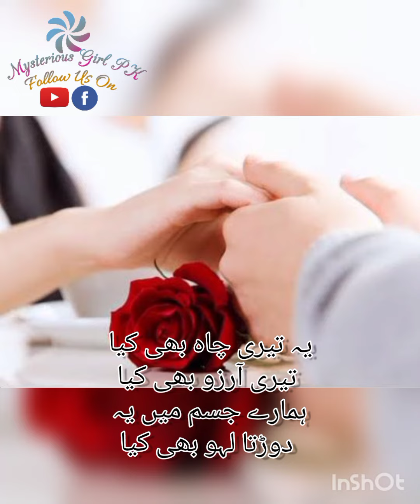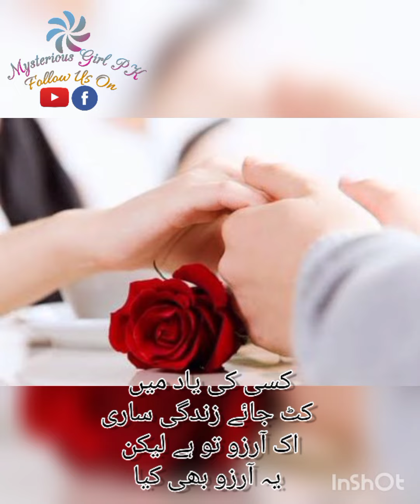Ye Teri Chah Bhi Kya❤| Romantic Shayari|Romantic Poetry|Romantic Gahzal|Whatssapp Status|Deep Lines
Yeh Teri Chah Bhi Kya ❤🤗
Romantic Ghazal
Romantic Poetry
Romantic Shayari
Romantic Status
Romantic Whatsapp Status
Romantic Video
romantic status
ghazal
jagjit singhs ghazal
romantic status
ertugrul ghazi urdu,
ertugrul ghazi,
turkish drama
deep lines pooetry
deep lines
heart touching status
urdu shayari
whatsapp video status